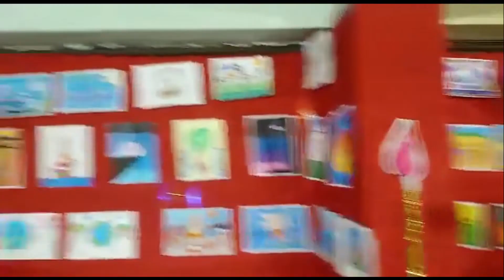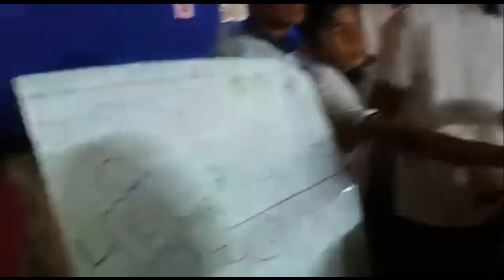fun fair 14 nov 2022